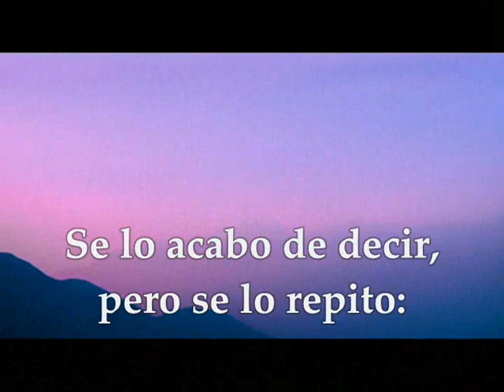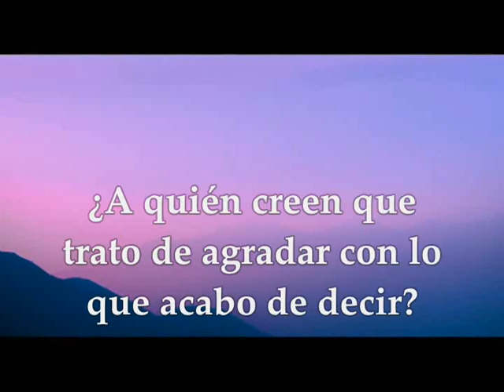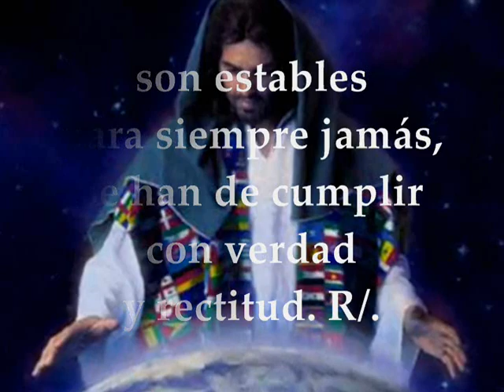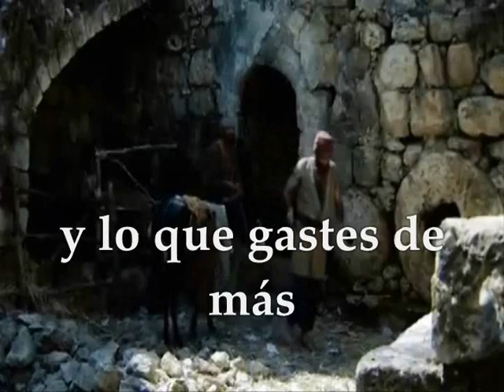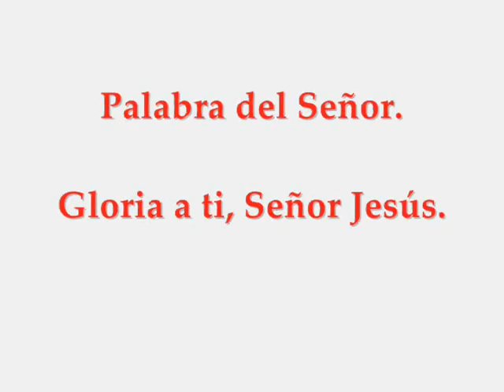Evangelio Eucaristía Lunes 5 de Octubre de 2020 Lucas 10,25-37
Audio vídeo Lecturas y Evangelio Eucaristía Lunes 5 de Octubre de 2020 LUNES SEMANA XXVII TIEMPO ORDINARIO CICLO A Primera Lectura: De la carta del apóstol san Pablo a los Gálatas 1,6-12 Salmo 110,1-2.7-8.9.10c R/. El Señor recuerda siempre su alianza Evangelio según San Lucas 10,25-37
Primera lectura
Lectura de la carta del apóstol san Pablo a los Gálatas 1,6-12:
Me sorprende que tan pronto hayáis abandonado al que os llamó a la gracia de Cristo, y os hayáis pasado a otro evangelio. No es que haya otro evangelio, lo que pasa es que algunos os turban para volver del revés el Evangelio de Cristo. Pues bien, si alguien os predica un evangelio distinto del que os hemos predicado –seamos nosotros mismos o un ángel del cielo–, ¡sea maldito! Lo he dicho y lo repito: Si alguien os anuncia un evangelio diferente del que recibisteis, ¡sea maldito! Cuando digo esto, ¿busco la aprobación de los hombres o la de Dios? ¿Trato de agradar a los hombres? Si siguiera todavía agradando a los hombres, no sería siervo de Cristo. Os notifico, hermanos, que el Evangelio anunciado por mí no es de origen humano; yo no lo he recibido ni aprendido de ningún hombre, sino por revelación de Jesucristo.Palabra de Dios
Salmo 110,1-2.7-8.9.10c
R/. El Señor recuerda siempre su alianza
Grandes son las obras del Señor,
dignas de estudio para los que las aman. R/.
Justicia y verdad son las obras de sus manos,
todos sus preceptos merecen confianza:
son estables para siempre jamás,
se han de cumplir con verdad y rectitud. R/.
Envió la redención a su pueblo,
ratificó para siempre su alianza,
su nombre es sagrado y temible.
La alabanza del Señor dura por siempre. R/.
En aquel tiempo, se presentó un maestro de la Ley y le preguntó a Jesús para ponerlo a prueba: «Maestro, ¿qué tengo que hacer para heredar la vida eterna?»
Él le dijo: «¿Qué está escrito en la Ley? ¿Qué lees en ella?»
Él contestó: «Amarás al Señor, tu Dios, con todo tu corazón y con toda tu alma y con todas tus fuerzas y con todo tu ser. Y al prójimo como a ti mismo.»
Él le dijo: «Bien dicho. Haz esto y tendrás la vida.»
Pero el maestro de la Ley, queriendo justificarse, preguntó a Jesús: «¿Y quién es mi prójimo?»
Jesús dijo: «Un hombre bajaba de Jerusalén a Jericó, cayó en manos de unos bandidos, que lo desnudaron, lo molieron a palos y se marcharon, dejándolo medio muerto. Por casualidad, un sacerdote bajaba por aquel camino y, al verlo, dio un rodeo y pasó de largo. Y lo mismo hizo un levita que llegó a aquel sitio: al verlo dio un rodeo y pasó de largo. Pero un samaritano que iba de viaje, llegó a donde estaba él y, al verlo, le dio lástima, se le acercó, le vendó las heridas, echándoles aceite y vino, y, montándolo en su propia cabalgadura, lo llevó a una posada y lo cuidó. Al día siguiente, sacó dos denarios y, dándoselos al posadero, le dijo: "Cuida de él, y lo que gastes de más yo te lo pagaré a la vuelta." ¿Cuál de estos tres te parece que se portó como prójimo del que cayó en manos de los bandidos?»
Él contestó: «El que practicó la misericordia con él.»
Díjole Jesús: «Anda, haz tú lo mismo.»